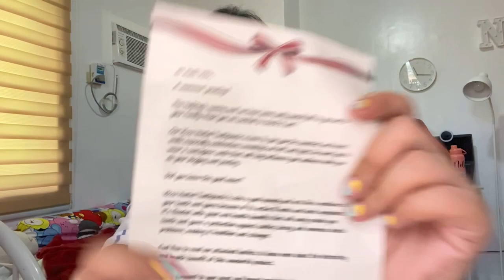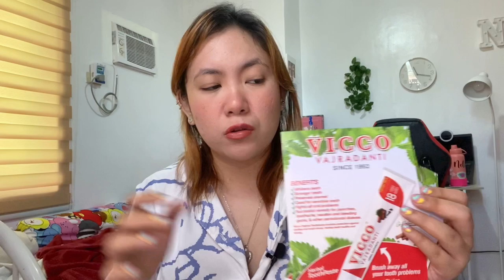ORAL PROBLEM? FRESHER BREATH? VICCO TOOTHPASTE GOTCHU! | NELLI VILLE 🦷🪥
Try a herbal toothpaste that can solve your teeth problems all-in-1!
Introducing @viccophilippines

The Vicco Vajradanti Toothpaste provides solution to all your teeth problems! Go natural 💯
It is made up of 18 herbs and barks that provides teeth whitening, prolongs fresh breath experience, preserves enamel, perfect for all sensitive teeth and fights all oral problems!

It can also help in reducing teeth stains, tartar, plaque, cavities, gingivitis, sensitivity (pangingilo) 🪥🦷✨

Available in 50g, 100g, 200g sizes.

💌Follow them via FB & IG: @viccophilippines

✨ EDITOR: Inshot Pro | MOJO | VLLO
✨THUMBNAIL: Photoroom | CANVA | UNFOLD

🌸 Always be kind and happy 🌸